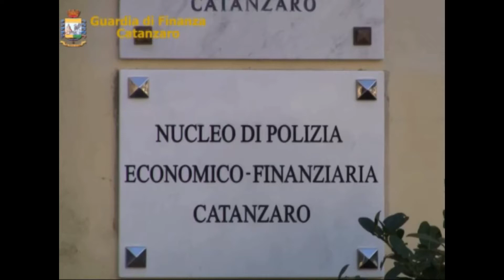LAMEZIA TERME: OPERAZIONE ANTIMAFIA SEQUESTRATI BENI ALLA COSCA IANNAZZO